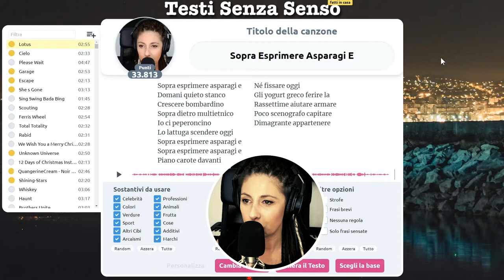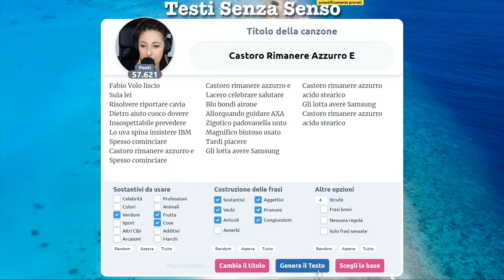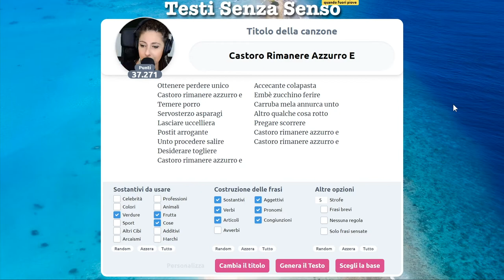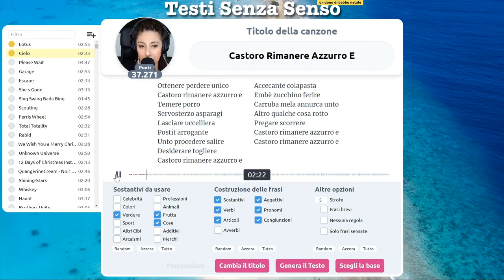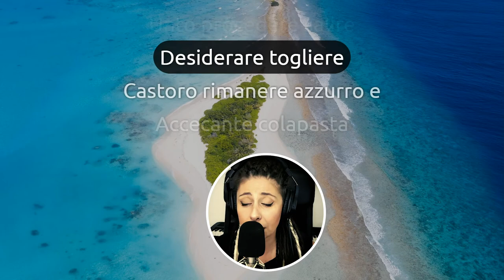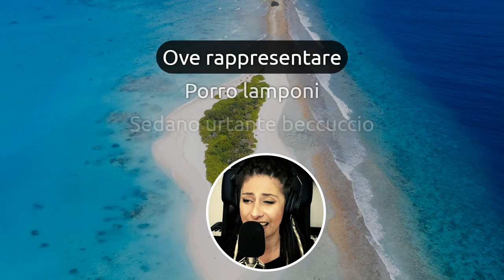Il Castoro deve Rimanere Azzurro...chiaro no?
Noi abbiamo anche castori azzurri qui, ok?!